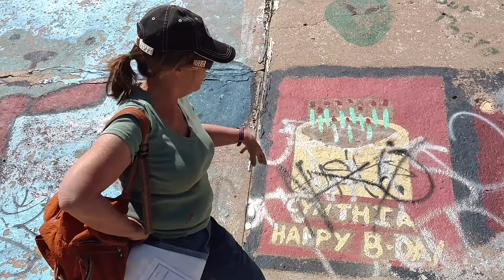Arkansas River levee mural touch-ups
Cynthia Ramu and her eighth-grade students from the Pueblo School for the Arts and Sciences touch up the "Bunny Hill" portion of the Arkansas River levee mural, located on the south side of the Arkansas River near Moffat Street. Tuesday, May 24, 2016. (Chieftain video by Chris Woodka)